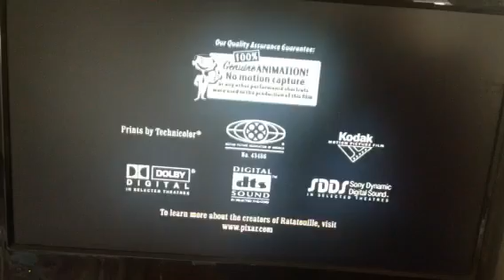Closing To Ratatouille Disk 1 2008 UK DVD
1. Last Few Seconds of The End Credits
2. Silent Walt Disney Pictures Logo (Pixar Variant)
3. Pixar Animation Studios Logo